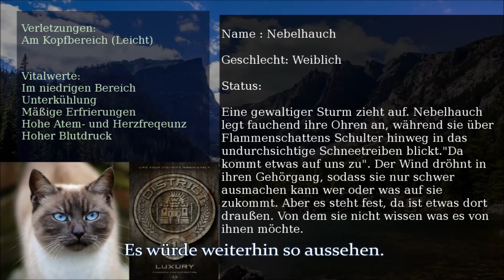Frage | Hunger Games oder Krallenspiele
Ich wollte jetzt mich an die finale Folge, der 2. Staffel WaCa Hunger Games setzen und die Staffel somit abschließen, um neu beginnen zu können. (Ihr könnte gerne Vorschläge in die Kommentare schreiben, was passieren soll). Entweder wollte ich eine neue Staffel Hunger Games machen oder Krallenspiele. Namen können sich noch ändern.